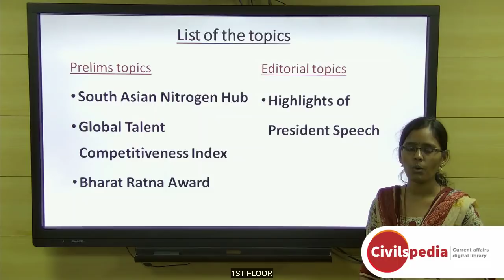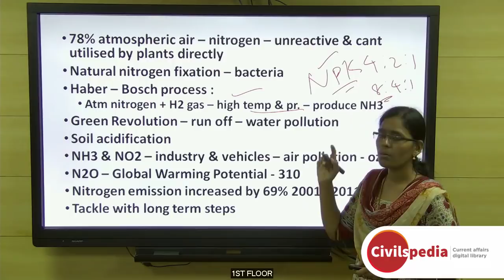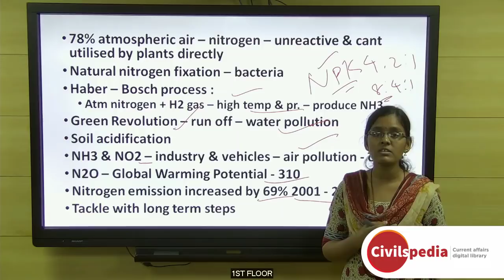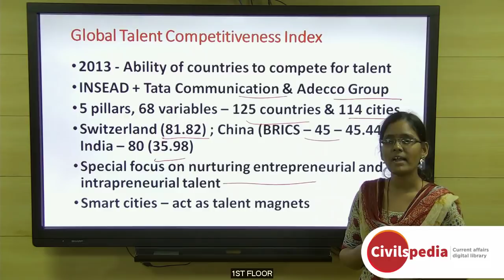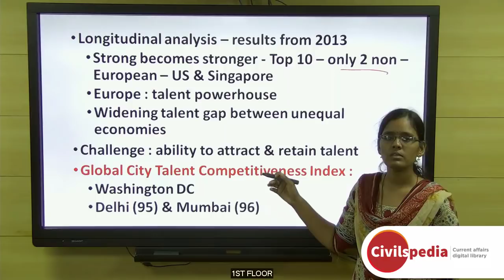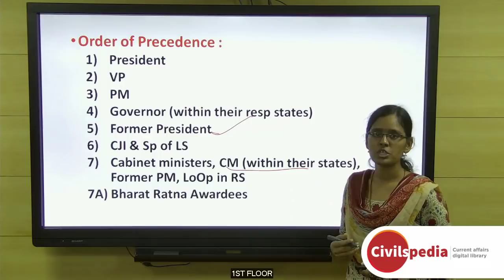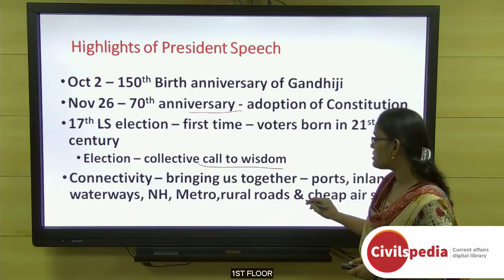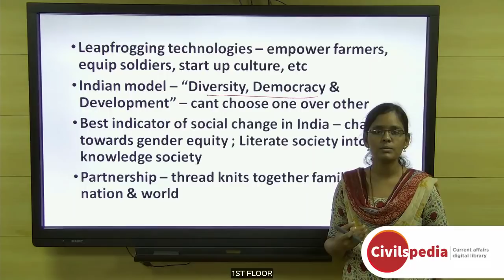Daily Current Affairs | January 2019 - UPSC Prelims 2019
Important topics like SouthAsianNitrogenHub BharatRatna PresidentSpeech and GlobalTalentCompetitivenessIndex are vividly discussed in UPSC Perspective in this video.